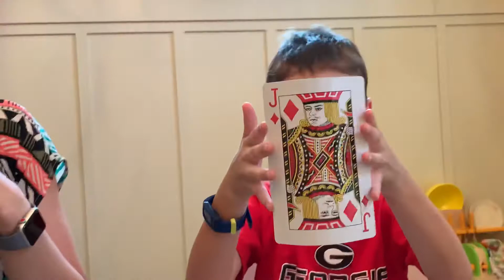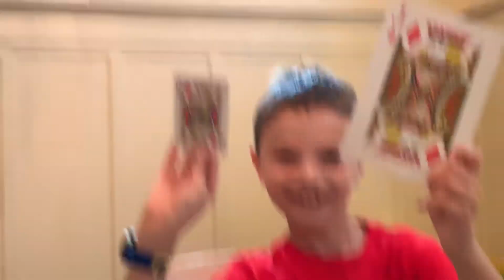Amazing Magic Trick Episode 2